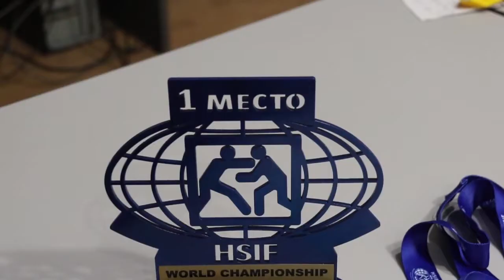Анапские рукопашники привезли "золото" с мирового турнира